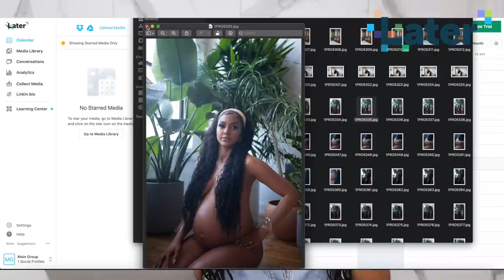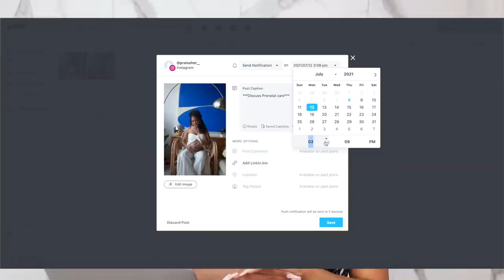Postpartum & Natural Birth Chit Chat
○ Later #1 social media scheduler
month of Growth Plan free)